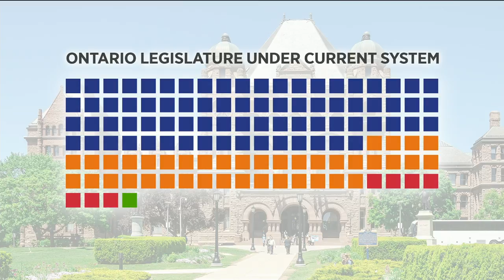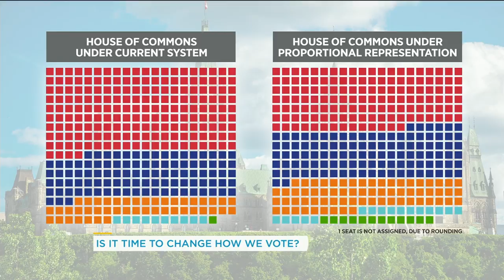Is it time to change how Canadians vote? | Your Morning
The Globe and Mail’s Adam Radwanski joins us to discuss how a proportional representation system would have affected the outcomes of the Ontario election and whether polling trends are still relevant.